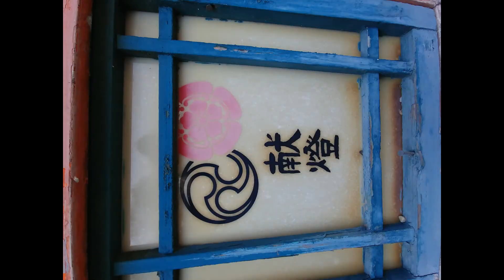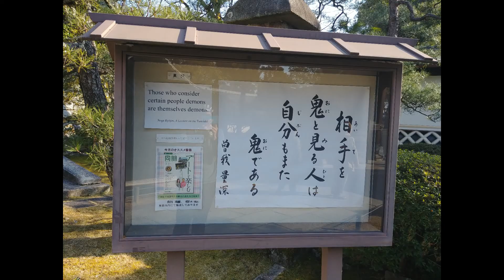Japan Vlog Day #8 Yasaka Shrine+Gion District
Yo wassup guys! So in this little vlog we head all over Kyoto! We hit up Yasaka Shrine, Gion District, Teramachi and the streets! Thanks!

Follow The Artist Here:
[Phantom Sage]